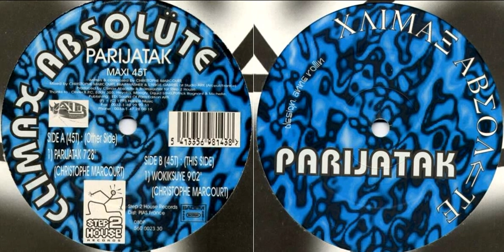Climax Absolüte - Wokiksuye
Climax Absolüte ‎– Parijatak
Label: Step 2 House Records ‎– 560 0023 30
Format: Vinyl, 12"
Country: France
Released: Feb 1995
Genre: Electronic
Style: Trance, Goa Trance, Hard Trance